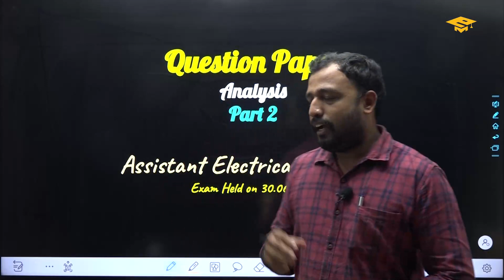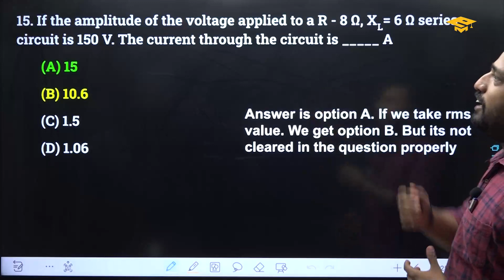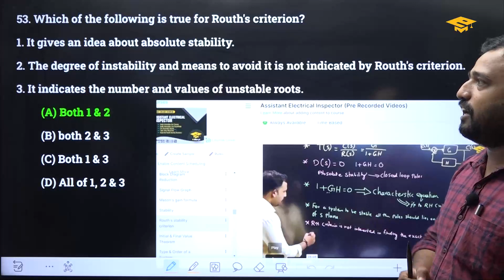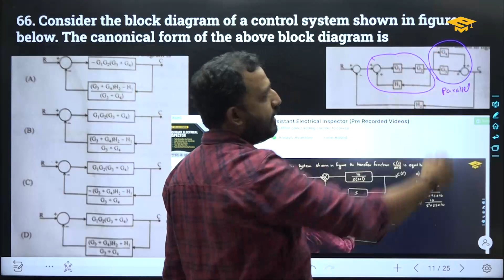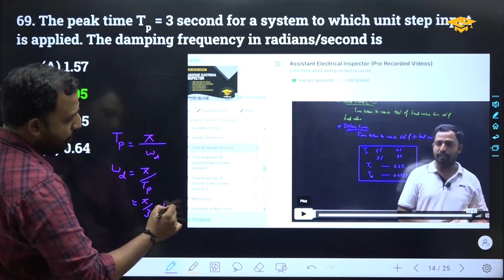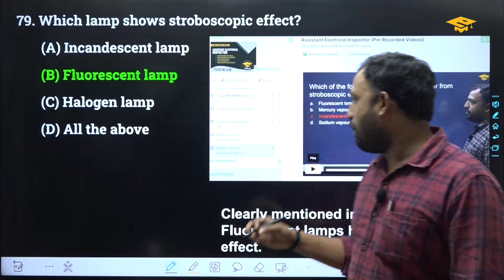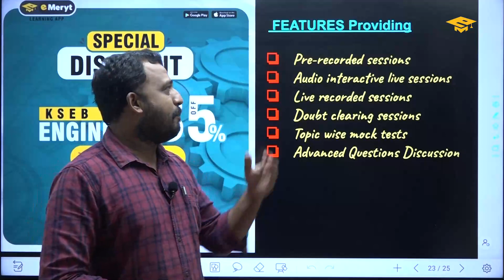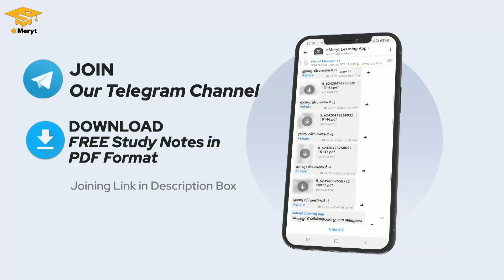Question Paper Analysis Part 2 | Assistant Electrical Inspector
Our Features:
- World-class faculty
- Cutting edge curriculum
- Live classes
- Student discussion forum
- Quiz & assignments
eMeryt APP Download Link -
Android : 👇🏻